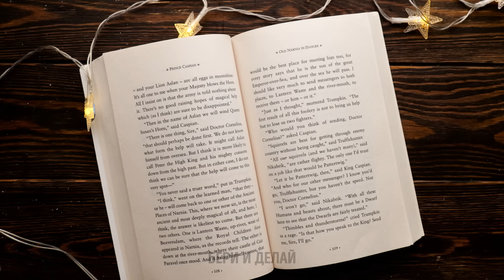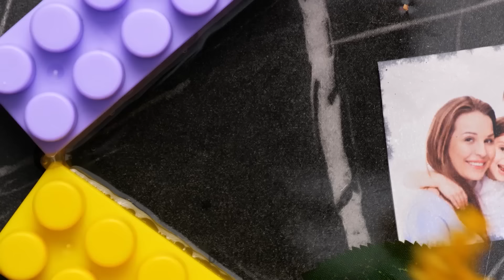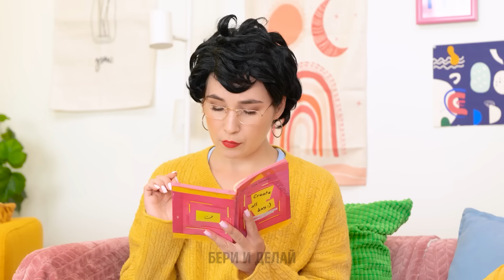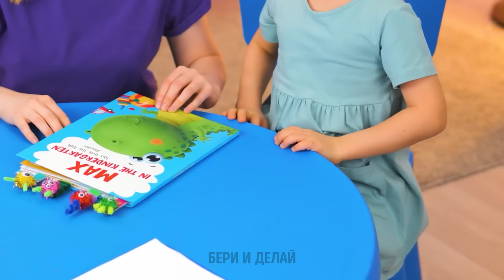ПОТРЯСАЮЩИЕ ИДЕИ ДЛЯ УКРАШЕНИЙ И ПОДЕЛОК С ЭПОКСИДНОЙ СМОЛОЙ, КОТОРЫЕ ВЫ ДОЛЖНЫ ПОПРОБОВАТЬ! 💎✨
Откройте для себя магию эпоксидной смолы с этими потрясающими идеями для создания украшений и поделок! 💎✨ В этом видео мы покажем, как сделать великолепные, персонализированные вещи, которые идеально подойдут для подарков или для добавления уникальности в вашу коллекцию. От красивых подвесок до креативного домашнего декора — эпоксидная смола предлагает бесконечные возможности для творчества. Независимо от того, новичок вы или опытный мастер, эти пошаговые уроки легко повторить и очень увлекательны.